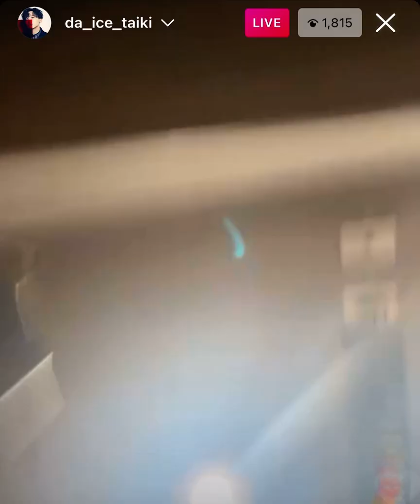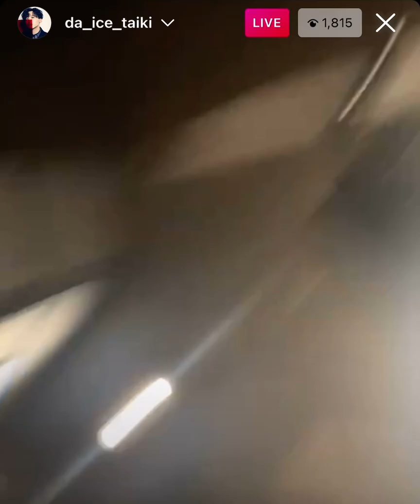トクアバ前インスタライブ 2022.4.30